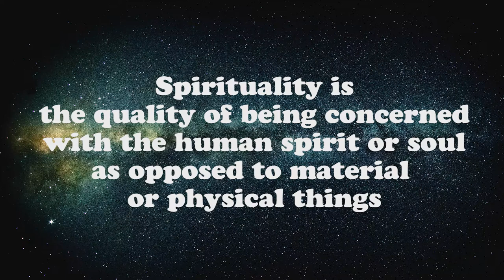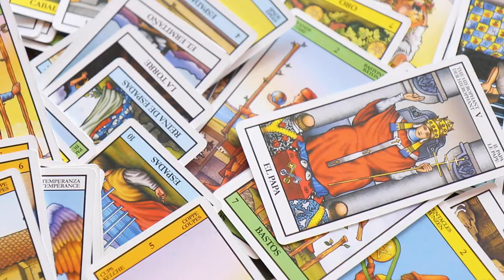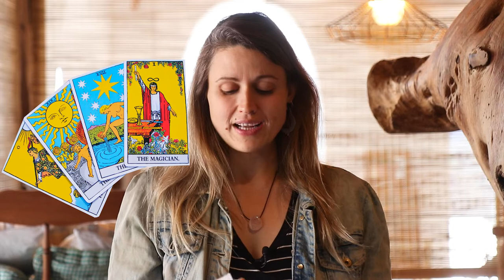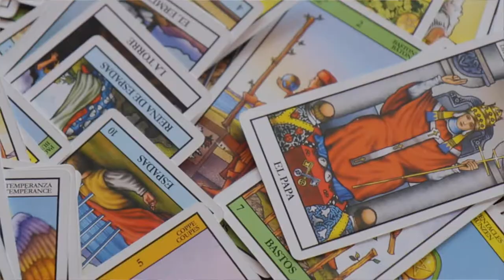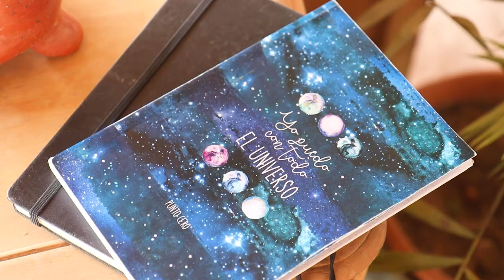Spirituality for beginners ✨ How to get started!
How to get started with SPIRITUALITY? Is meditation, journaling, tarot or astrology the right tools to use in the beginning? Let’s find out together!

My spiritual journey began when I was a child. That’s why I made a lot of experiences with spiritual stuff during all those years of my spiritual awakening. And I want to share it all with you! In this video I’m talking about the spiritual journey for beginners, about how you make this journey a fun one! With different tools. The ones that I used in the beginning and that I’m still using! Also I will talk about books on spirituality for beginners, journaling for beginners and meditation for beginners. And of course the Law of attraction and manifesting!

★ BOOKS AND CARDS I MENTIONED:

My favorite ORACLE CARDS:
Work Your Light Oracle Cards

Rider Waite Smith Tarot Deck

Spirituality for beginners books:
Ask your Guides
The Untethered Soul (one of my favorite books!)
The Four Agreements
Many Lives Many Masters

Crystals for beginners books:
Crystal Bible
Crystals for Beginners

Tarot books for beginners:
Holistic Tarot (not an easy book but one of the best on the market!)
Seventy-Eight Degrees of Wisdom
The Easiest Way to Learn Tarot

Astrology for beginners:
The Only Astrology Book You'll Ever Need
Star Power
The Twelve Houses

Law of Attraction books:
The Secret
The Law of Attraction Collection
Breaking the Habit of Being Yourself
Infinite Possibilites

Chapters:
0:00 Intro Spirituality for Beginners
0:31 What is Spirituality?
2:11 Spiritual books for beginners
3:50 Meditation
6:17 Oracle and Tarot Cards
9:30 Crystals
11:34 An Altar
13:28 Astrology
14:45 Law of Attraction or Manifesting
16:06 Journaling
17:52 Important for Spiritual Beginners

That means if you click on them and buy something, I get some commission. You won't pay more than usual but are actually supporting this channel and my work. Thank you!